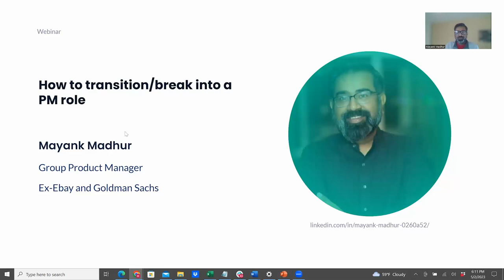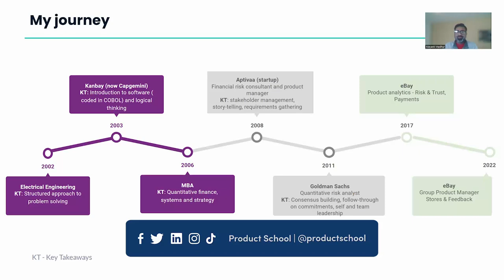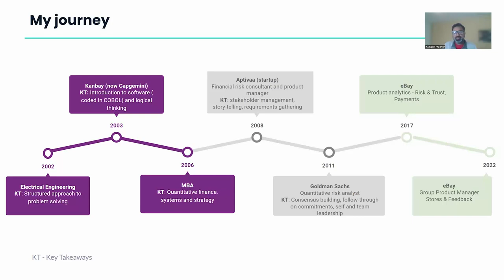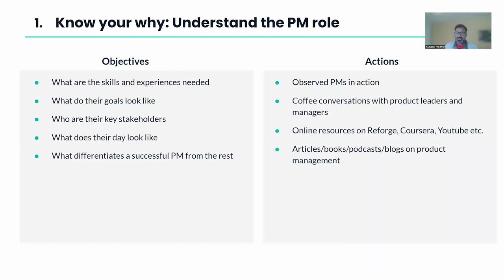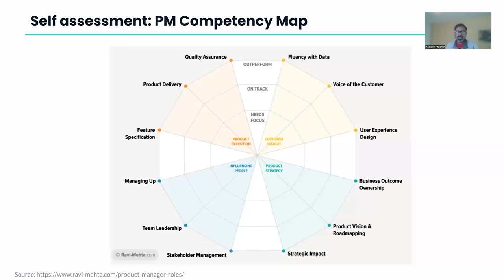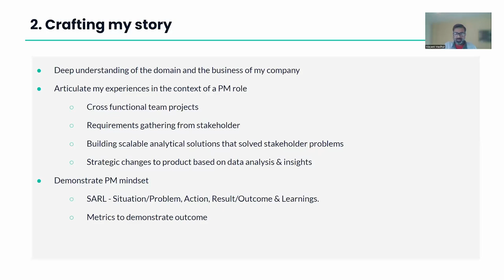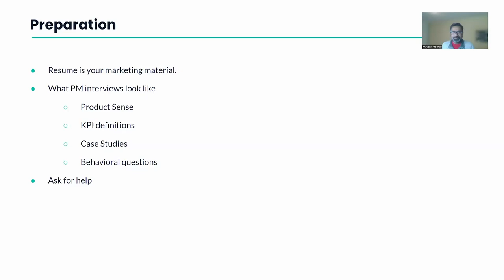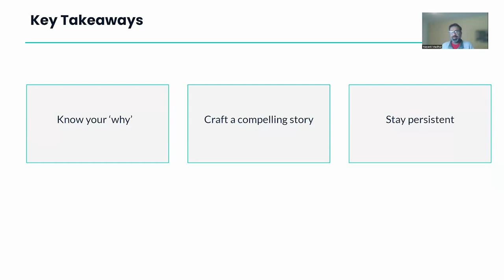Webinar: How to Break/Transition Into a Product Role by eBay Group PM, Mayank Madhur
ABOUT THE SPEAKER:
Mayank is a seasoned product and analytics leader with over 18 years of experience. He is known for his expertise in leading cross-functional teams to build product strategy and drive the execution of the full cycle of product development at scale. During his time as a Group Product Manager at eBay, he was responsible for building capabilities for sellers that enabled them to promote their stores, inventory, and sale events on social media platforms.